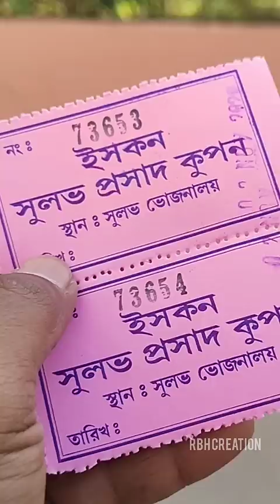Iskcon Mayapur Mahaprasad | Iskcon Mayapur 2023